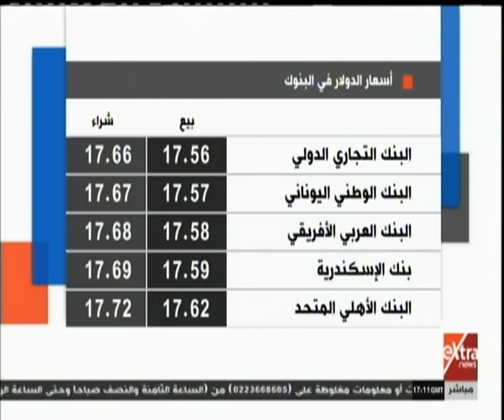مال وأعمال| تعرف على أسعار العملات والذهب في مصر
مال وأعمال| جولة لأهم أخبار المال والأعمال مع دينا سالم  | 7 فبرابر 2018